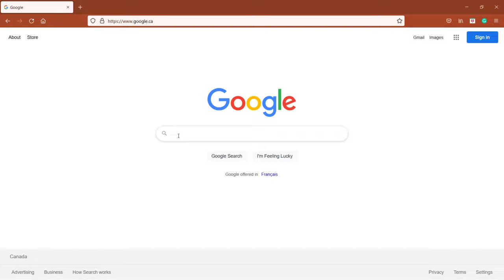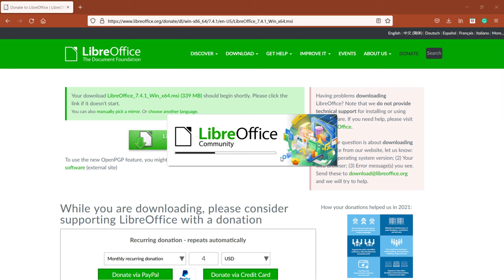How to install LibreOffice on Windows